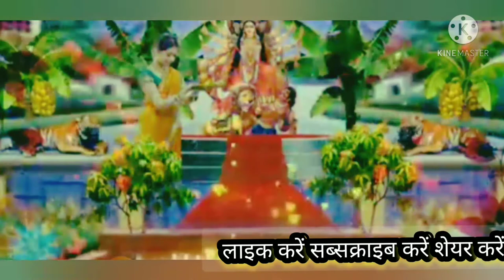माता रानी के हिट भजन: Mata Rani ke bhajan Hindi mein:नॉनस्टॉप:Mata Sherawaliविमला देवी द्वारा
माता रानी के हिट भजन लिखे हुए,
माता रानी के भजन हिंदी में,
 माता रानी के घरेलू भजन,
 माता रानी के भजन पढ़ने वाले,
 माता रानी के भजन नवरात्रि,
 माता रानी के न्यू भजन,
 दुर्गा माता के भजन फ्री डाउनलोड,
 शेरावाली माता के भजन,
 दुर्गा माता के भजन,
 माता रानी के भजन,
 माता के भजन ढोलक वाले,
 लिरिक्स,
 वैष्णो माता के भजन,
 गणेश जी के भजन,
 राम जी के भजन,
 फिल्मी तर्ज पर भजन,
 देवी माता के भजन,
 शीतला माता के भजन,
 हिंदी में लिरिक्स,
 माता के भजन वीडियो में,
1 millionview#nonstopMataRanikebhajan
यह माता रानी के भजन हैं यह माता ने अपनी प्रेरणा देकर लिखवाए हैं यह भजन कोई साधारण भजन नहीं है इन भजनों को सुनने से दुख दरिद्र सब दूर हो जाता है और यह कोई ऐसे वैसे भजन नहीं है माता ने स्वयं ही लिखवाए हैं विमला देवी द्वारा रचित हैं आपने नहीं सुने हो तो जल्दी से सुन लो और मेरे चैनल को सब्सक्राइब कर दो और अपने मित्रों को भी भेज दो लाइक कर दो
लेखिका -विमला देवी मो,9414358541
धुन-विमला देवी-
गायक-अनामिका मोर्य जीवन कौशिक विमला देवी  साथी
संगीत - जीवन कौशिक

ओ माता रानी रहती हो किस शहर के अंदर भक्तों को बतला दे तू मोबाइल नंबर#माताकेभजन#मातारानीकेभजन#जगदंबाकेभजन
अंबेमाताकेभजन आई रे भवानी आई आई रे भवानी मेरी शायरी शेरों पे जगदंबा आई रे

ओ माता रानी रहती हो किस शहर के अंदर भक्तों को बतला दे तू मोबाइल नंबर
मैया पीकर भक्ति का प्याला
त्रिलोक रानी में तेरी दीवानी
तेरा रंग है गोरा कालआ